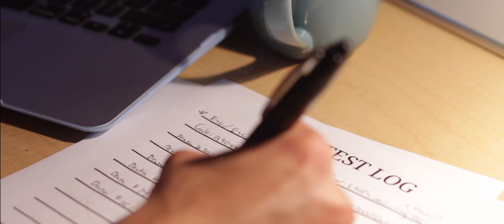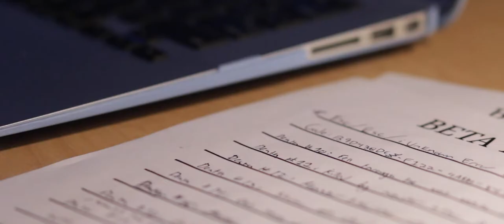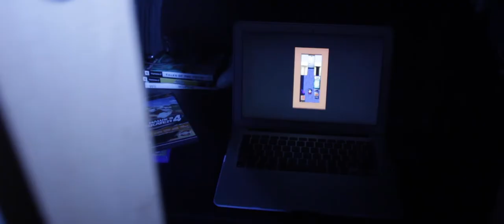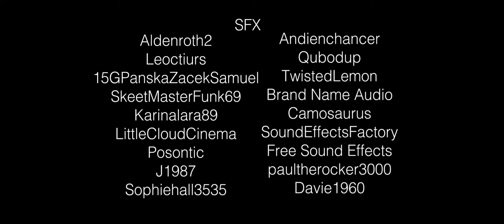Bug Test - Video Game Horror Short Film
Bug Test follows a reclusive beta tester as they discover that the boundary between video games and reality may be smaller than they think. This suspense filled short film combines live-action storytelling with in-game footage, showing the connection and effects the two have on each other.

This short won Best Script at SJSU's 2019 FPSFest! If anything, it boosts my confidence and motivates me to keep striving to make better and more ambitious projects!

(Also yes this is 100% inspired by that Black Mirror episode)

Dakota Gregoric 2019